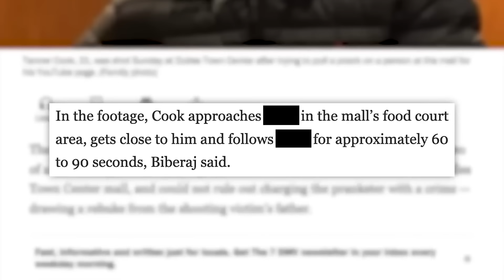Youtuber Pranksters Need To Be Banned | UPDATE, Man Who Fired On Prankster Found NOT GUILTY!